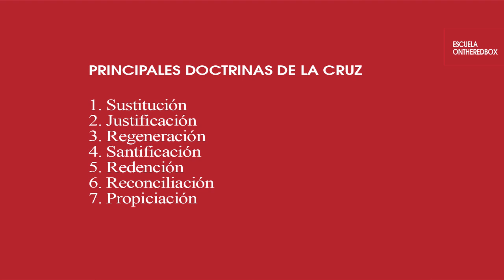Doctrinas de la Cruz: Expiación por Jacob Bock – ONTHEREDBOX